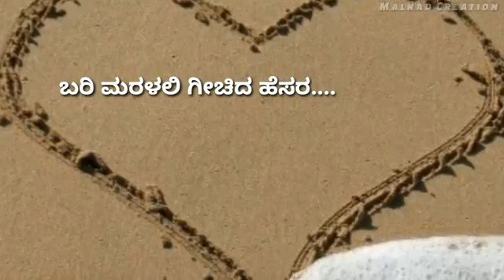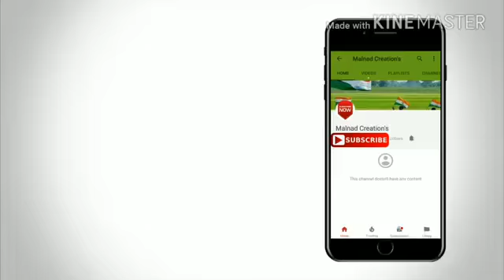ALU BANDARU ALABARADE. What's app status song.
Very nice patho song for what's app status.